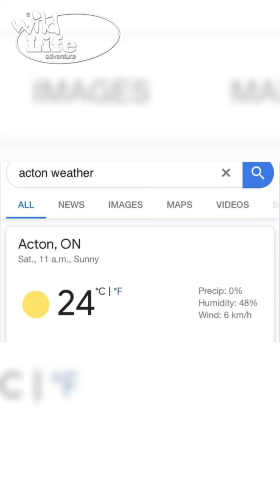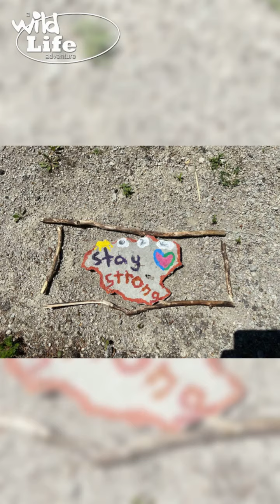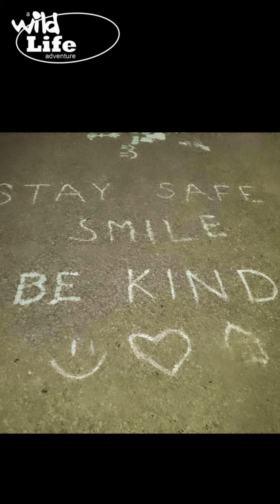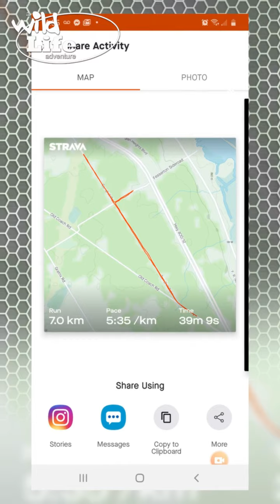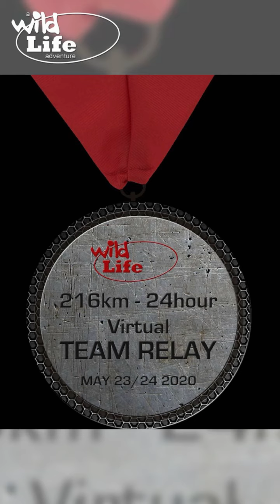Wild Life Academy 24h Virtual 216km Team Relay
216 kms ,24 hours, 10 team members